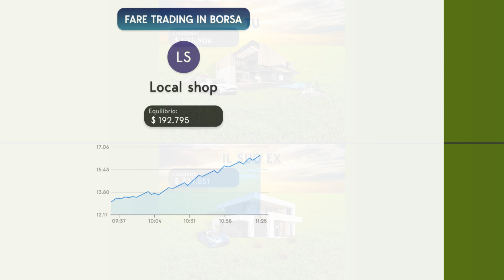BE vs ex items sunset 16x9 20s 26 07 23 IT